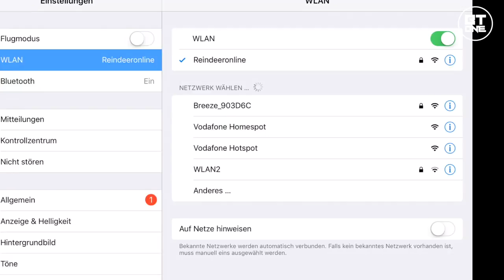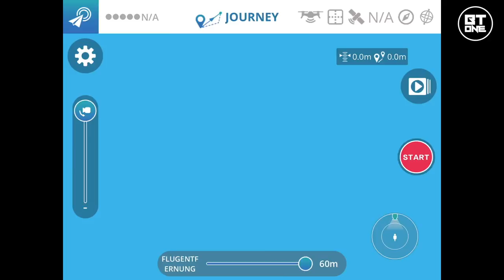DIE FLIEGENDE DSLR? | Yuneec Breeze Review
Hallo Leute,
heute geht es um meine Drohne Yuneec Breeze.

Bei Fragen etc. mich einfach anschreiben